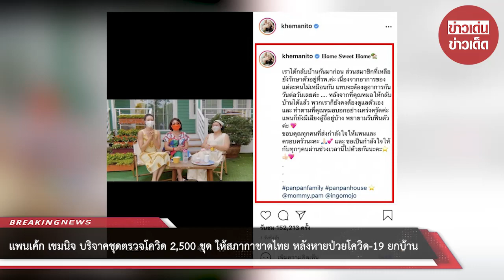แพนเค้ก เขมนิจ บริจาคชุดตรวจโควิด 2,500 ชุด ให้สภากาชาดไทย หลังหายป่วยโควิด-19 ยกบ้าน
ขอบคุณข้อมูล:
ขอขอบคุณข้อมูลจาก: